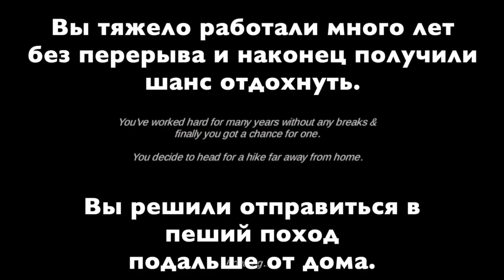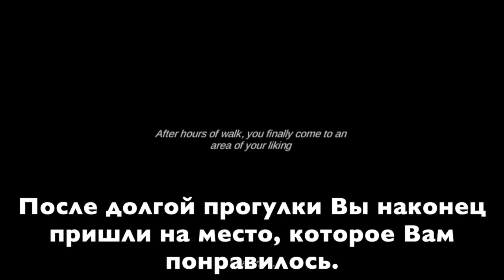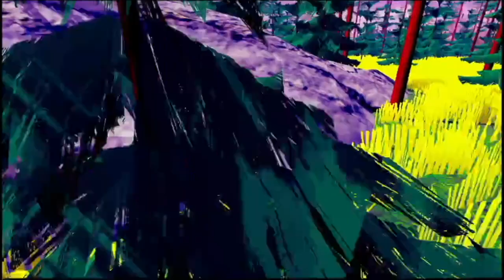Hike for Nintendo Switch Gameplay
Games Party - Геймплей Hike для Nintendo Switch.

Привет! Я - Luidgr, а это мой канал.
Здесь игры про братьев Супер Марио - Луиджи и Марио, актуальные новинки от Nintendo, стримы с портативной консоли Nintendo Switch, Nintendo Wii U. Здесь новинки Apple Arcade и популярные игры со смартфонов - Brawl Stars, Minecraft.
А иногда - свои собственные мультики про приключения супер-братьев Марио!
Games Party - Hike for Nintendo Switch Gameplay.

Hi! I'm Luidgr, and this is my channel.
Here are games about the Super Mario brothers - Luigi and Mario, current news from Nintendo, streams from the Nintendo Switch, Nintendo Wii U. Here are new Apple Arcade games and popular games from smartphones - Brawl Stars Among Us, Minecraft.
And sometimes -  cartoons about the adventures of Super Mario brothers created by me!